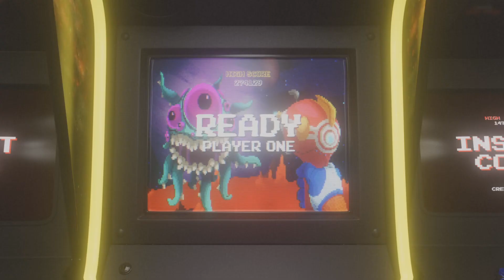Saved by the C.A.: Part 2 😦😮😳🥵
"Don't call it a comeback!" - LL Cool J 🤗😮